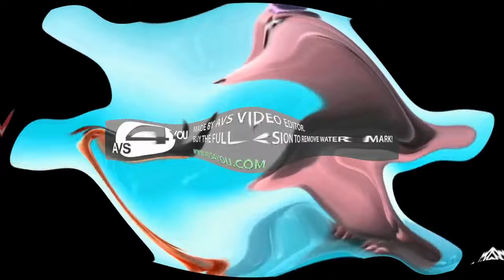Stan Sings: I'm Singing In The Rain Color Effects Exo^2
Speed (2x) For Exo^3 Because this video is very long